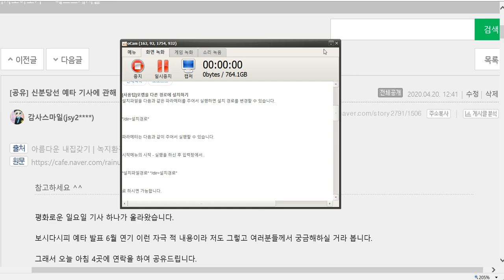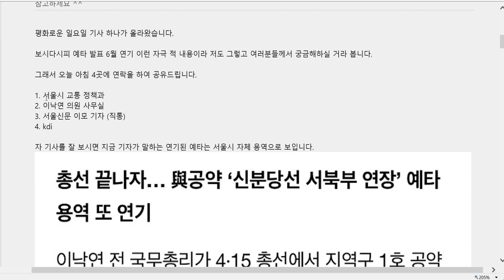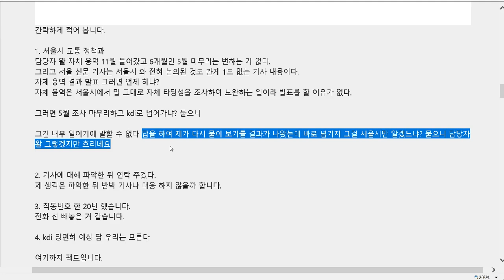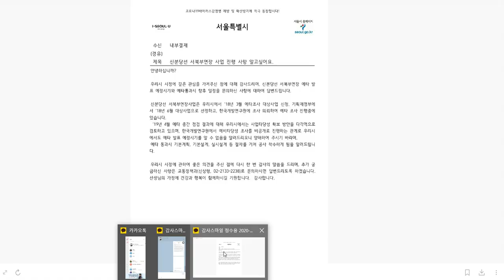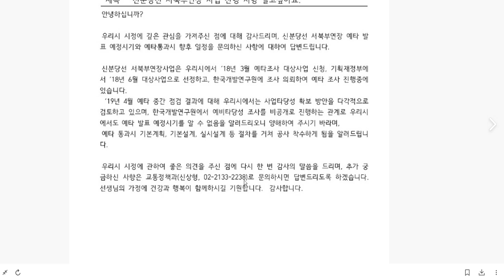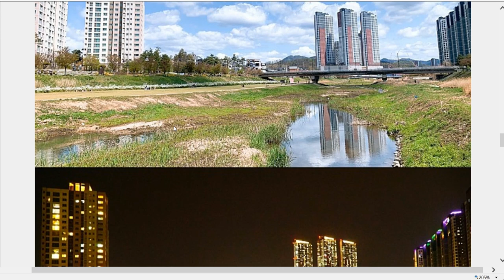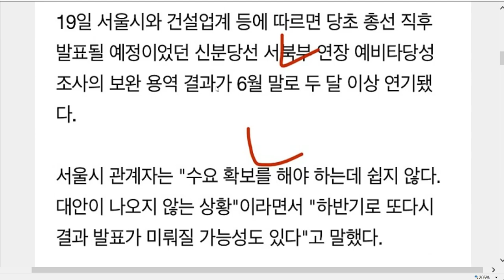신분당선 예타 기사에 관해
지난 일요일에 신분당선 예타 기사에 관해서 녹지환경님 이야기와 감사스마일 생각을 이야기 해보았습니다.
일희일비 하지마시고 조금만 기다리시기를 말씀드립니다.